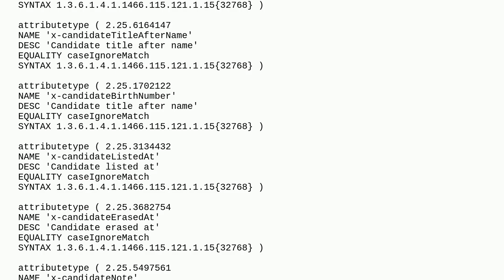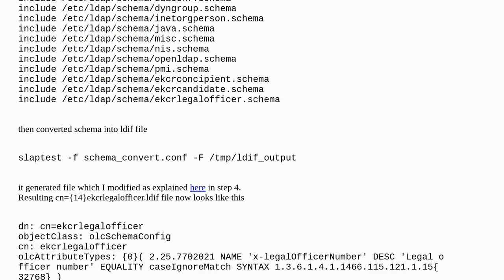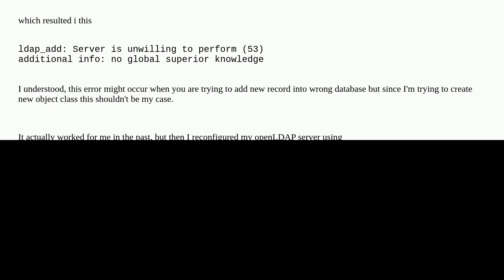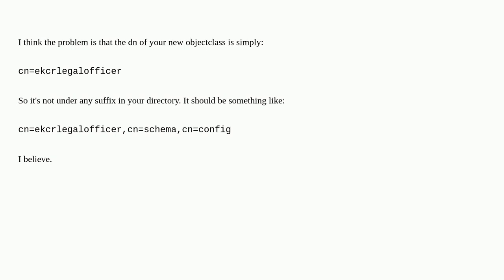Getting "ldap_add: Server is unwilling to perform (53) additional info: no global superior knowle...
Getting "ldap_add: Server is unwilling to perform (53) additional info: no global superior knowledge" when trying to add new objectClass to openLDAP

A special thanks goes out to the awesome community

  openldap ldap